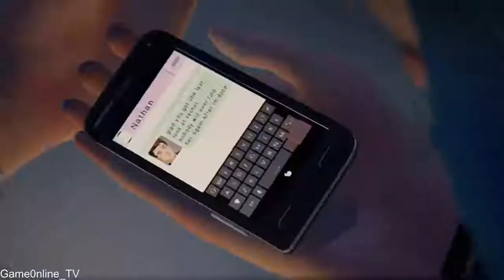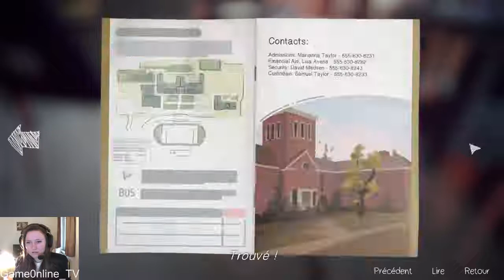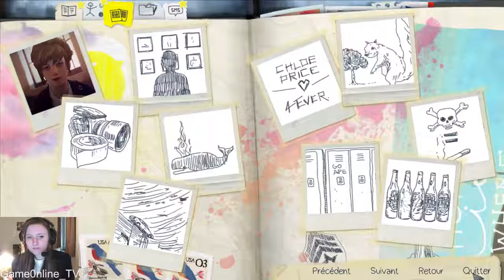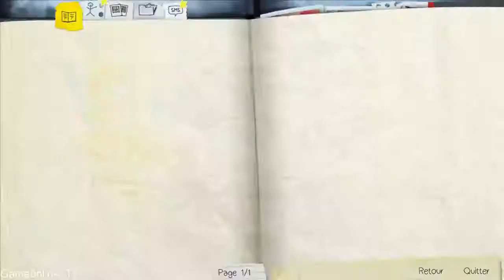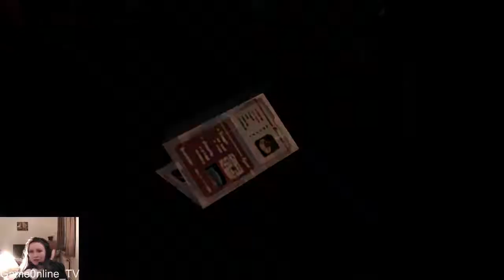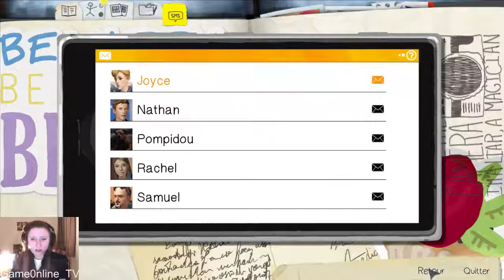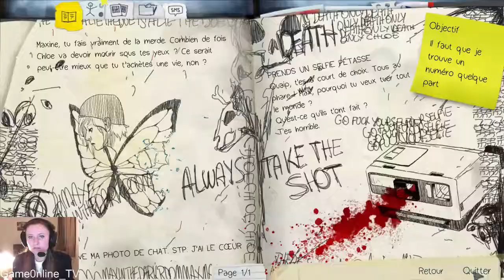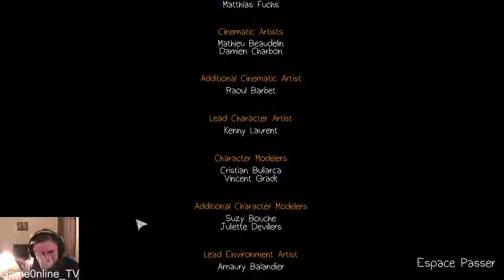[FR] Life is strange : FINAL EPISODE !!